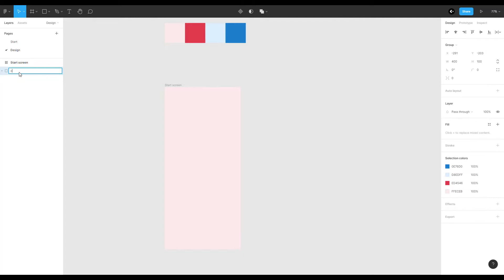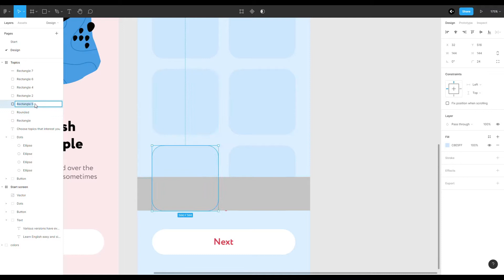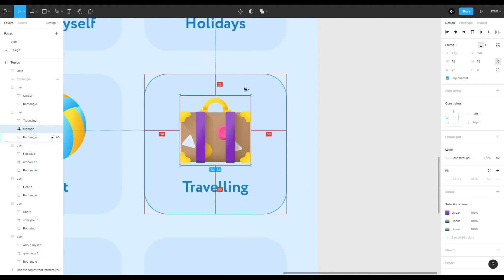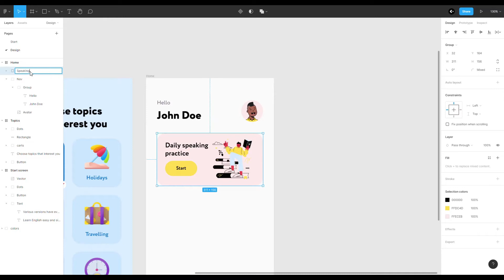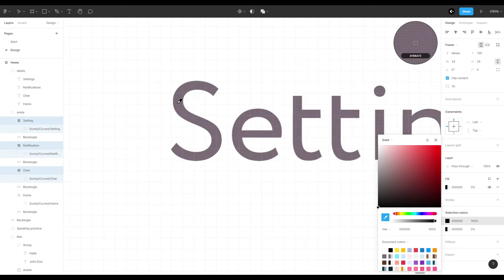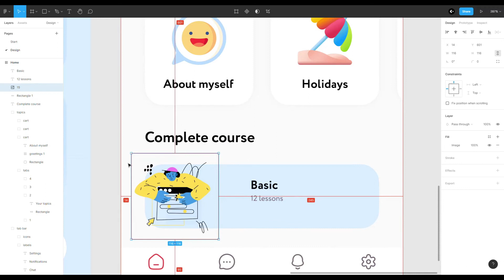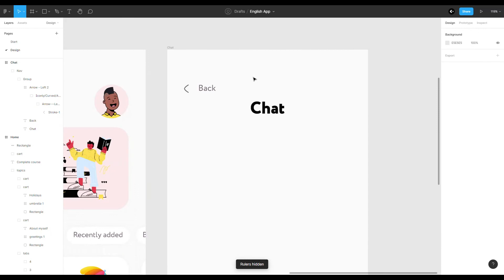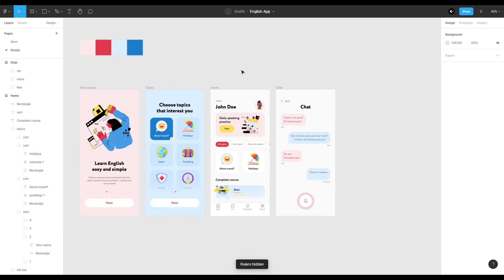UI/UX Design — App For Learning English | Figma App Design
👋Hello everyone, in this video we will design an app for learning English.
You can follow these steps after me and improve your UI/ UX design skills.